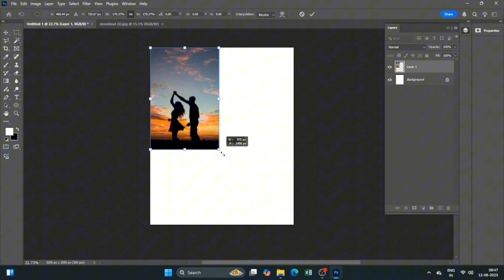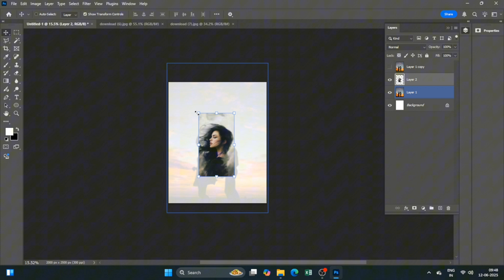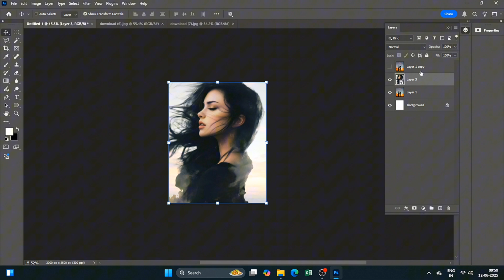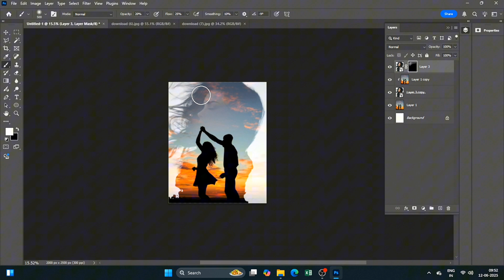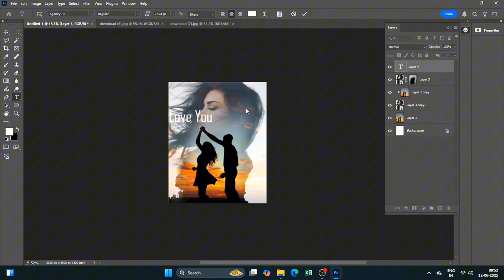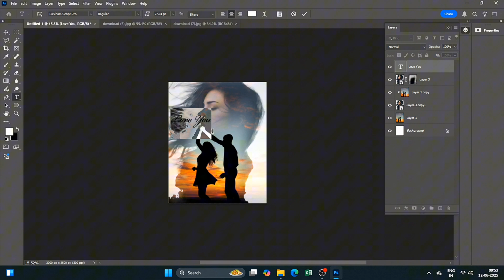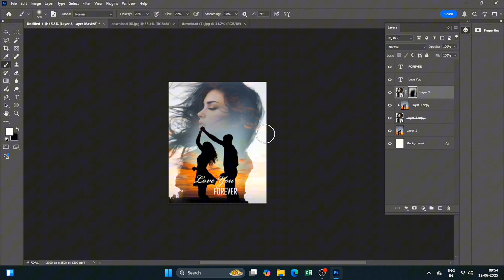Double Exposure in Photoshop Editing/ Photoshop tutorial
🤘HELLO! I'm Ani from H.K Photographer . 🤘
Is Video me Photoshop pc pe kaise edit karte hai and how to edit like a pro in Photoshop maine dikhaya hai. 🤘